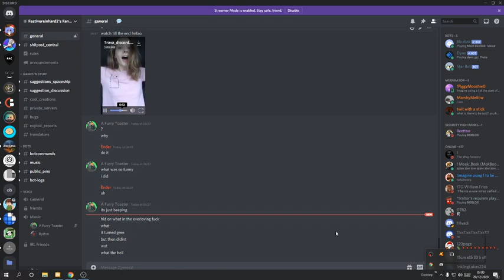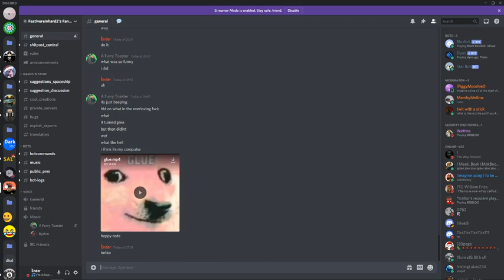this video crashes discord lmfao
join discord nerds